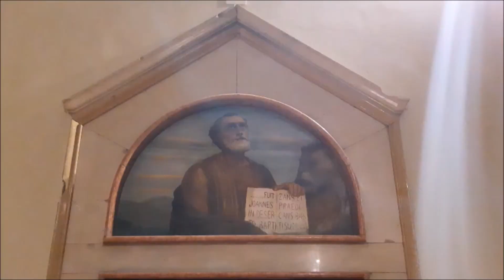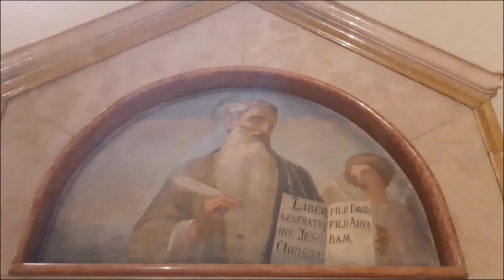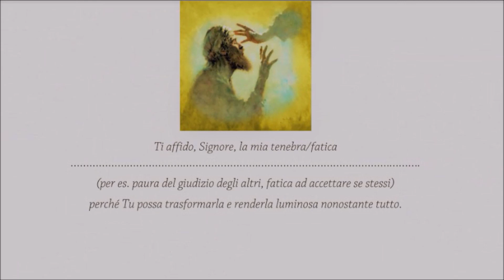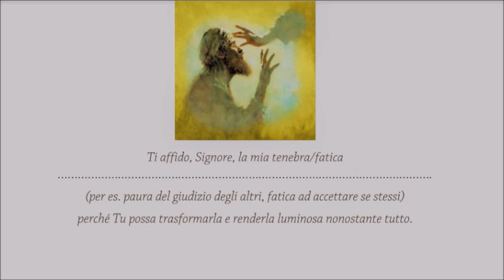Quarta domenica di Quaresima - Vangelo per adolescenti